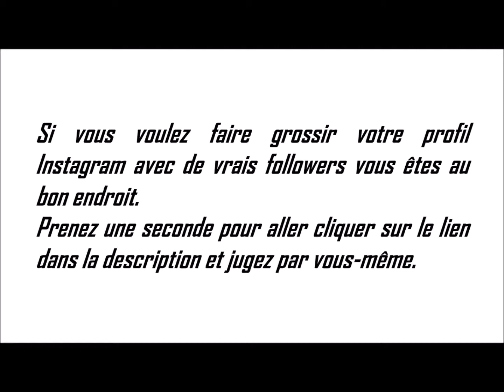Comment Avoir De Vrais Abonnés Sur Instagram | PAS DE CONNERIES | GARDER LE SECRET! Juste 5 euros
VOULEZ-VOUS VRAIMENT UNE FAN BASE QUI VA INTERAGIR AVEC VOUS?

Je vous donne le guide secret pour avoir une vrai fan base sur Instagram. De petits hacks encore peu connus de plusieurs.

Attention, Ce guide vaut 5 euros, Et merci de ne pas le partager SVP! Je vais vous déchiffrer l'algorithme d'instagram et vous donner les erreus à éviter à tout prix.